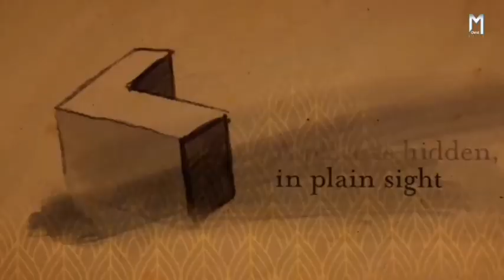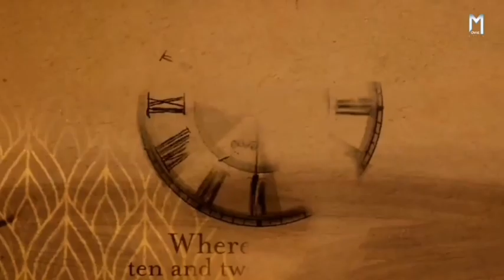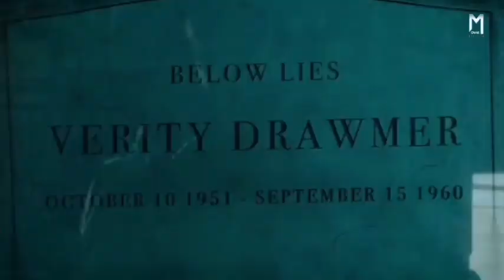The Secret Kingdom (2023) Movie Summerized in Hindi